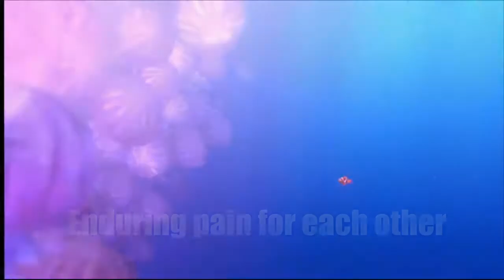The Best Relationship (In Completely Platonic Movie Clips)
I made this because romance movies can't get it right ;)
Don't believe the Hollywood lies kiddos, sex may sell, but friendship survives.

Happy Valentines!

Movie clips selected from:

- Lord of the Rings (The Fellowship of the Ring, The Return of the King)
- The Incredibles
- Ramona and Beezus
- Steel Magnolias
- Rocky
- Finding Nemo

Audio bytes from "Jungle Jam and Friends the Radio Show"